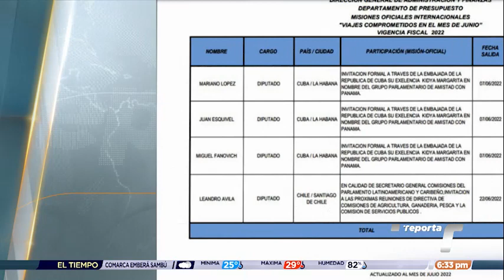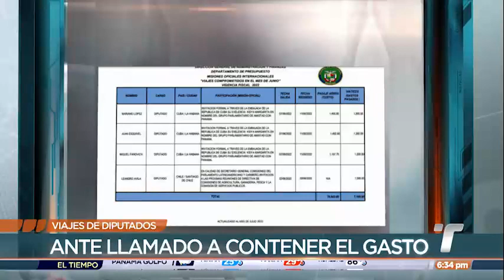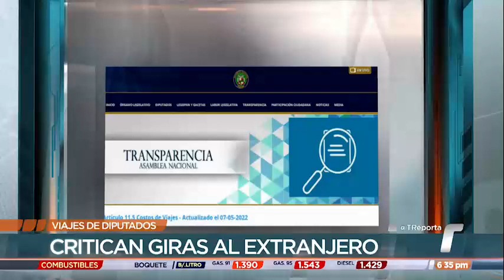Diputado Broce critica viaje de tres de sus colegas a Cuba; pide priorizar necesidades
Tres diputados de la Asamblea Nacional Miguel Fanovich, Mariano López y Juan Esquivel viajaron a Cuba; el diputado Edison Broce manifestó que el problema no es el viaje, sino el objetivo del mismo porque en ocasiones, al asistir, los diputados no traen iniciativas que reflejen que en efecto la gira fue provechosa.